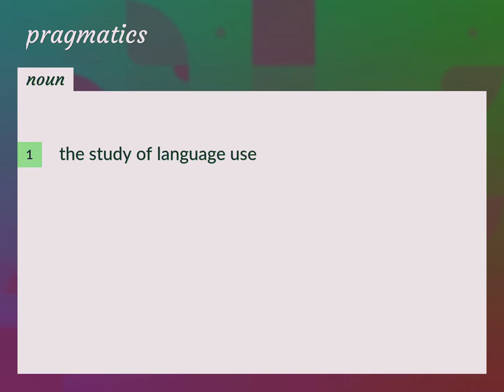Pragmatics | meaning of Pragmatics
What is PRAGMATICS meaning?